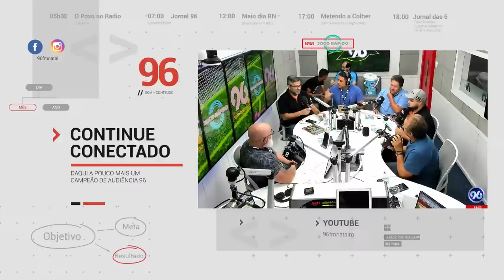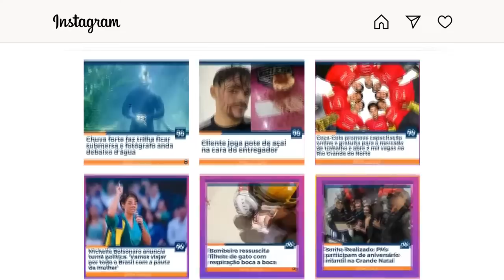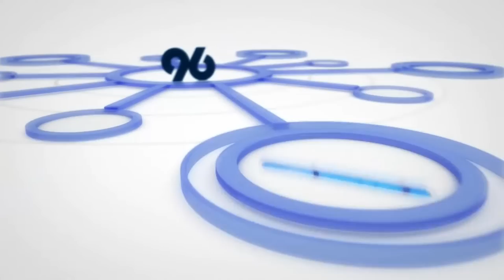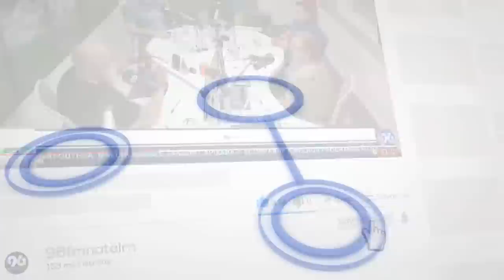JOGO RÁPIDO [FERNANDO MARCHIORI] - 20/03/2023